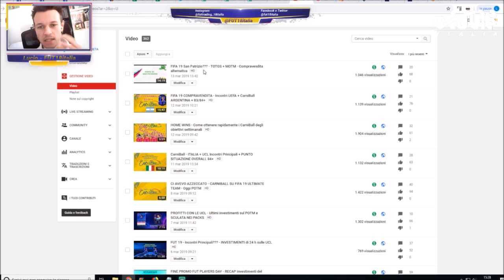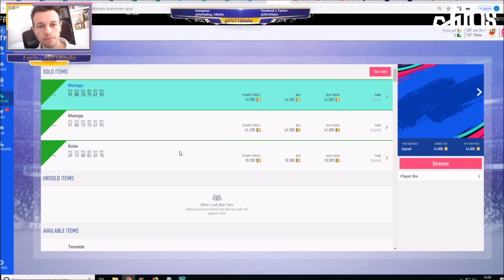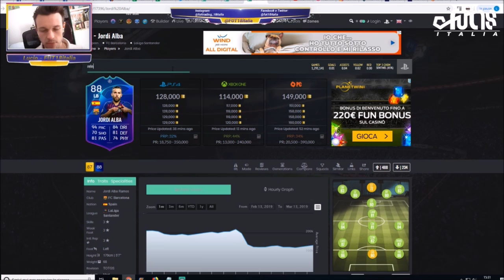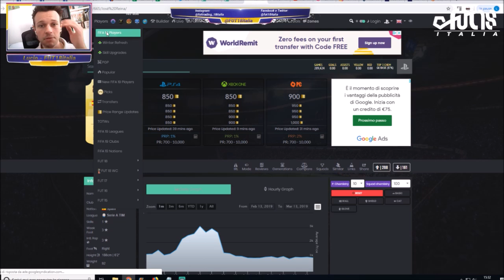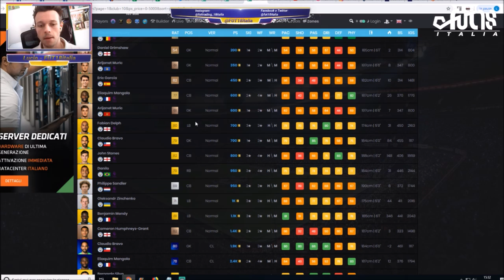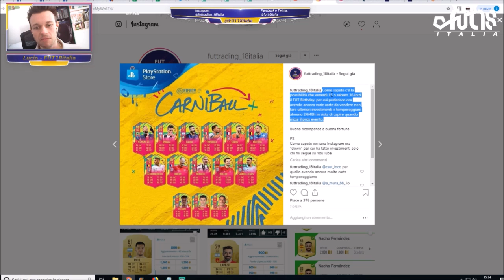PROFITTO CON MOTM - PERDITA CON TOTGS - Incontri Principali stasera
Vuoi diventare un PRO Player FUT? Leggi qua